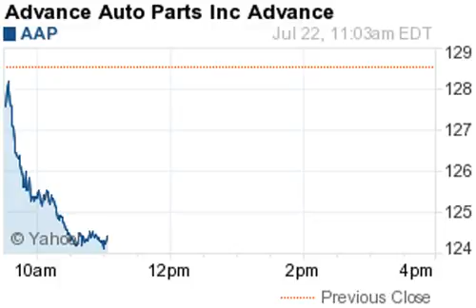140722 losers 1103ET